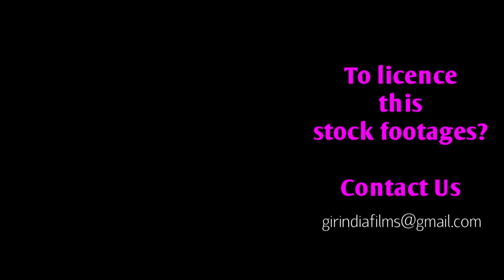Big pride of Asiatic lions drink water at artificial pond बब्बर शेर का बड़ा परिवार का समूह पान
WorldLionDay2021 The Asiatic lion (Panthera leo leo) is a lion population in Gujarat, India, which is listed as Endangered on the IUCN Red List because of its small population size. Since 2010, the lion population in and around Gir Forest National Park has steadily increased. In May 2015, the 14th Asiatic Lion Census was conducted over an area of about 20,000 km (7,700 sq mi); the lion population was estimated at 523 individuals, comprising 109 adult males, 201 adult females and 213 cubs. In August 2017, the Asiatic Lion Census revealed 650 wild individuals.

The Asiatic lion was first described by the Austrian zoologist Johann N. Meyer under the trinomen Felis leo persicus. Its historical range included eastern Turkey, Iran, Mesopotamia, and from east of the Indus River to Bengal and Narmada River in Central India.

Characteristics:
Asiatic lions are slightly smaller than African lions. Adult males weigh 160 to 190 kg, while females weigh 110 to 120 kg. The height at the shoulders is about 3.5 ft (110 cm). The maximum recorded total length of a male Asiatic lion is 2.92m (115 inches) including the tail. The most striking morphological character, which is always seen in Asiatic lions, and rarely in African lions, is a longitudinal fold of skin running along its belly. The fur ranges in colour from ruddytawny, heavily speckled with black, to sandy or buff-grey, sometimes with a silvery sheen in certain lights. Males have only moderate mane growth at the top of the head, so that their ears are always visible.